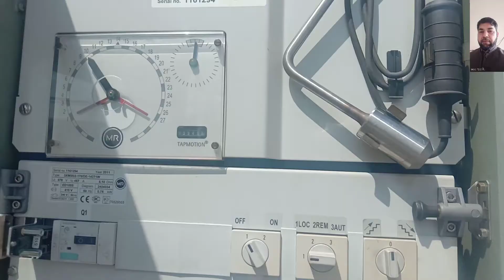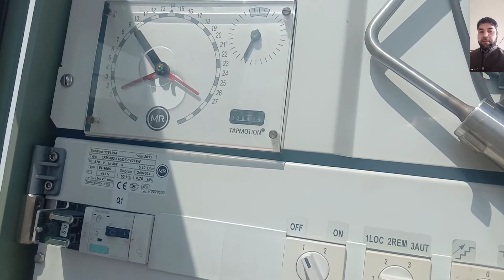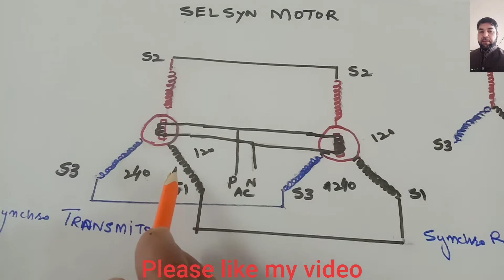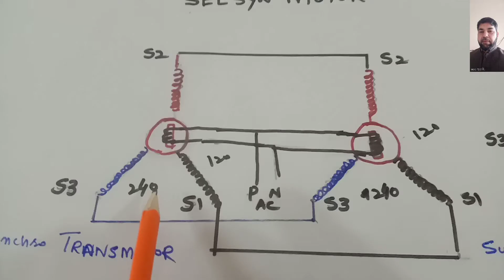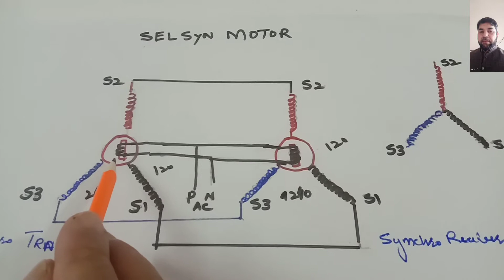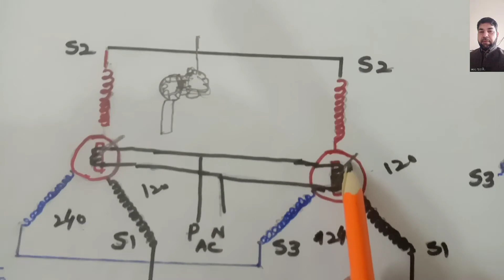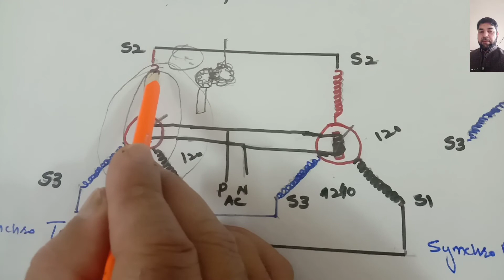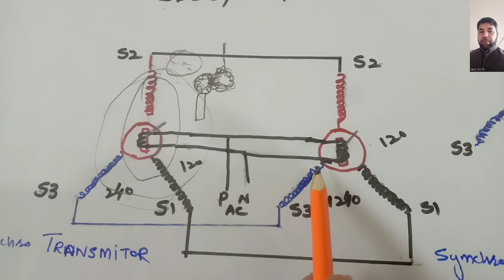TAP POSITION INDICATOR OF TRANSFORMER. TAP POSITION INDICATOR WORKING PRINCIPLE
In this video i will discuss how Tap Position Indicator work of Transformer
how both Tap Position Indicator OLTC and RTCC Panel indicator in control work
basic principle of tap position indicator
tappositionindicatorworkingprinciple